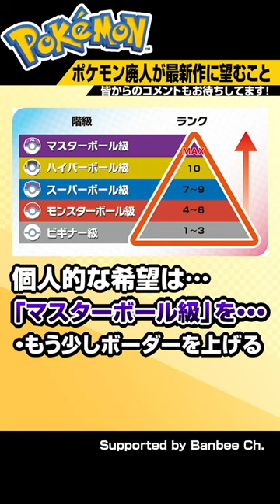ポケモンを5000時間遊んだガチ勢が新作に求める要素がマニアックすぎるwww#shorts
⭐動画で使った構築は大体メンバーシップで公開してるので

〒106‐0032
東京都港区六本木7‐15‐7新六本木ビル5階　株式会社ライバー　バンビー宛

🔽ポケモン剣盾で強くなりたい人オススメ